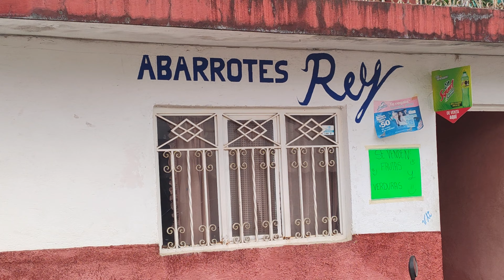max De Gildardo Magaña o Los Angeles Periban 02 14 2024